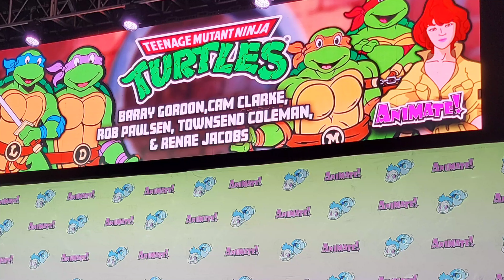galaxycon animate #2024 columbus ohio teenagemutantninjaturtles panel tmnt